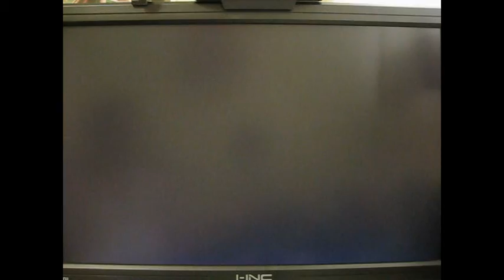SSF4 Online Set 09_07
Back from a short break I decide to do a request set for Street Fighter with the underrated Sakura! Her style is very different from my usual main's and I realize that this is an aspect of the game that I will need to learn. Enjoy!